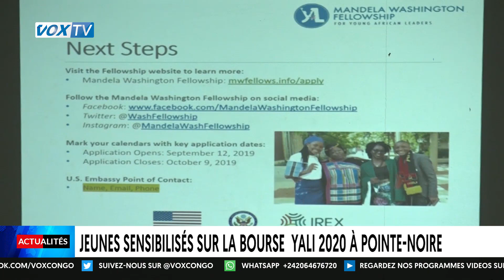Jeunes sensibilisés sur la bourse Yali 2020 à Pointe Noire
Kerri SPINDLE-RANTA, conseillère aux affaires publiques à l’Ambassade des États Unis d’Amérique au Congo a sensibilisé les jeunes sur la bourse YALI 2020 le vendredi 27 septembre 2019 à Pointe-Noire.